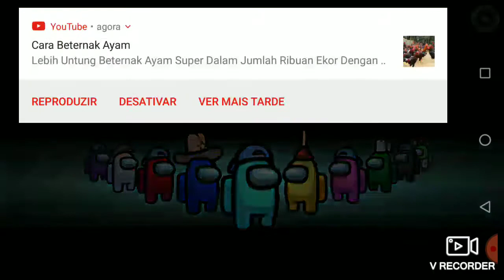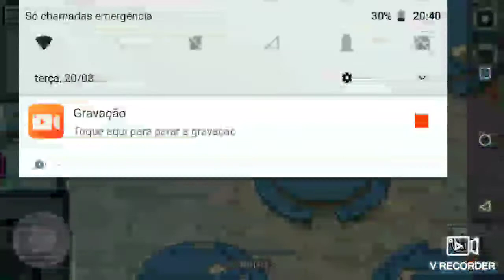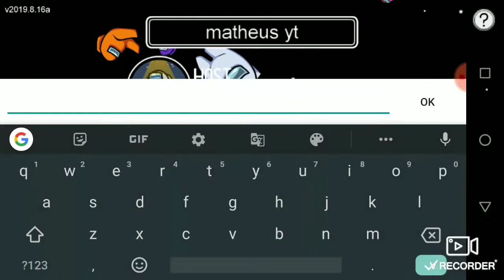Joguei among us com o meu tio hehe